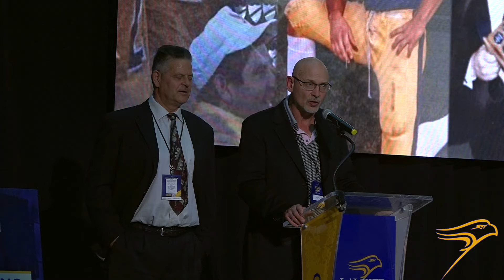Veron Stiliadis - 2024 Legends of Laurier Football Inductee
Stiliadis was the first Golden Hawk to be named the county's best lineman winning the JP Metras award in 1988.

He played for Laurier from 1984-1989 and was a 3-time provincial All-Star and a 2-time All-Canadian. Veron was recognized on Thursday May 2nd at the Legends of Laurier Football Gala.